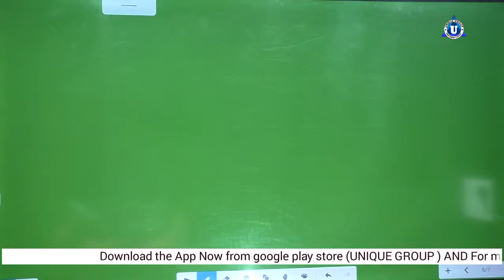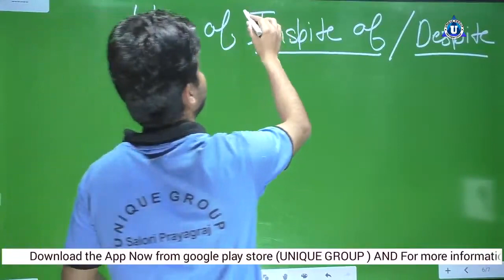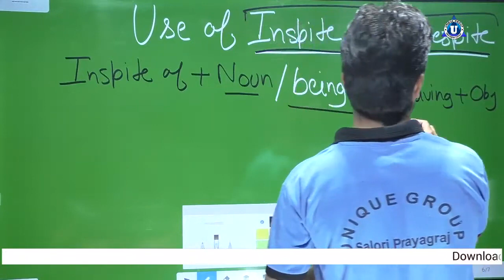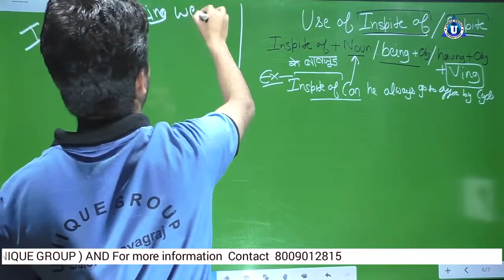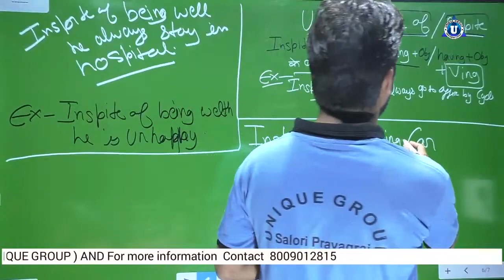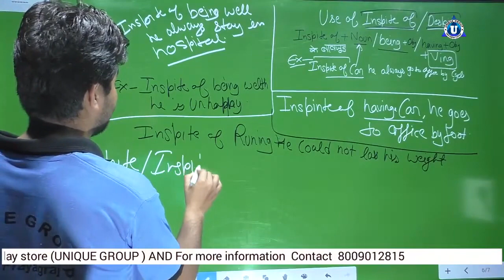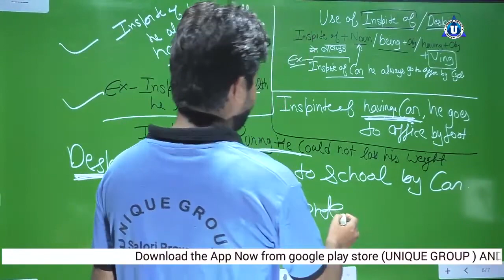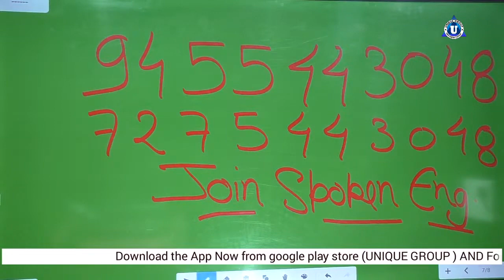HOW TO USE IN SPITE OF & DESPITE IN ENGLISH SPEAKING UNIQUE ONLINE GURU Day 12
Ratnakar sir ...

Account Detail.